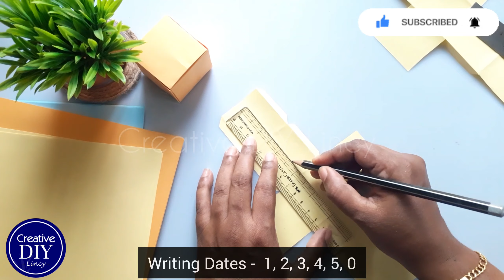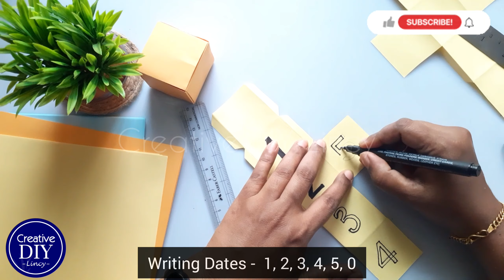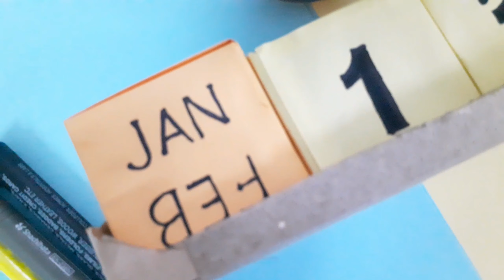DIY MINI DESK CALENDAR | Perpetual Calendar Idea #2024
How to Make a 2024 MINI PAPER DESK CALENDAR | Easy DIY Craft |  DIY Calendar / Paper Craft / Calendar Making / New Year Craft @CreativeDIYLincy
 2 Paper Cube making IDEAS@CreativeDIYLincy
Creative Cube *Perpetual Calendar* Desktop Decoration @CreativeDIYLincy
Tiny Treasures: DIY Mini Desk Calendar Ideas for a Stylish and Organized Year! 📅✨ Explore Creative Designs, Easy Crafting Tips, and Make Your Workspace Shine! 🌈🖌️ DeskCalendarDIY MiniCalendarCrafts WorkspaceOrganization"
Learn How to Make an Easy DIY Paper 2024 mini Desk Calendar. Step by step paper art craft tutorial for the New Year @CreativeDIYLincy
Calendar Making Using Paper - Paper Crafts For kids - desk calendar Paper Craft - Paper calendar 3d / paper miniature craft / paper calendar@CreativeDIYLincy
How To Make mini paper desk calendar@CreativeDIYLincy
Paper cube calendar / DIY calendar 2024 / 2024 Craft / easy craft with paper@CreativeDIYLincy

How to make New Year 2024 Desk Calendar | DIY Calendar | Handmade Desk Calendar | Origami craft

✂ MATERIALS

✅ A4 Color Paper
✅ Glue
✅ Marker Pen
✅ Sketch Pen

The year does not use the block, the detachable month and date can be reused.
Stylish and practical, this perpetual style calendar adds more creativity to your DESK

★Learn How to make the EASY, Step by Step Way while having fun and building skills and confidence. Learning videos for all ages. Great for teachers to share with their students.
★Drawing Tutorials on everything and much more.
★DIY's, Painting, Drawing  and Crafts also be found here!

▶ Please check out the video for more details and let me know your valuable feedback in the COMMENTS section.

▶ Please don't take any video/picture/any content of mine from this video without my permission.